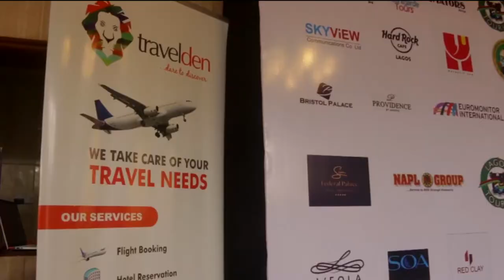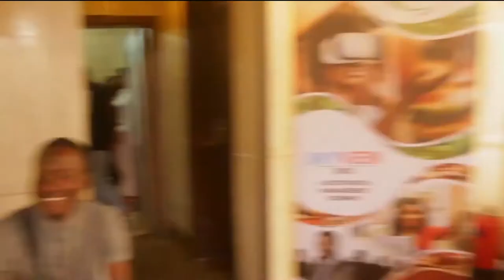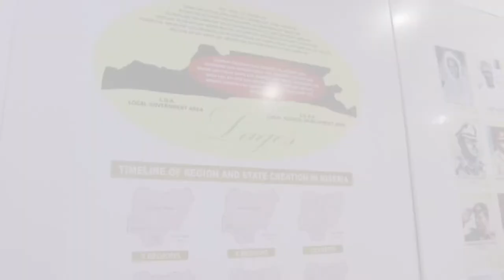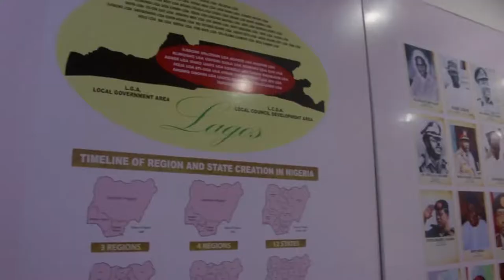MIND BLOWING TRAVEL experiences and EVENTS I attended in Nigeria! ! - TheFisayo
MIND BLOWING TRAVEL EVENTS I attended in Nigeria! ! - TheFisayo

Fam, I won my first travel award in 3 years as the "Best Nigerian Travel Blogger," I spoke on the same panel with a UNWTO delegate and I had the best time at Nigeria travel week!

Filming kit:
Edited on: Premiere Pro
Camera: Canon 70 D
Lens: 50mm

TheFisayo # Travel